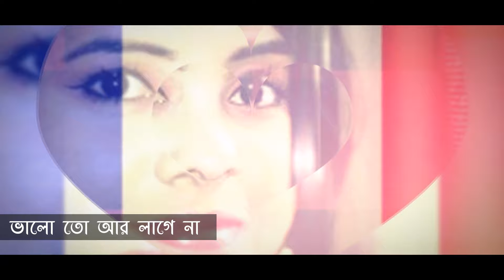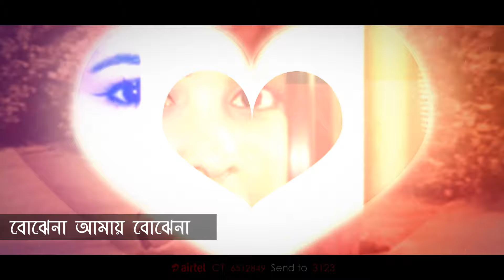Bojhena Se Bojhena By Polok & Farabee | HD Lyrical Video | Bangla NewSong - 2017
BOJHENA SE BOJHENA

Singer : Polok Hasan &  Farabee
Lyric & Tune : Polok Hasan
Label : CD Choice Music

Caller Tune Code:
GP | ROBI | TELETALK | AIRTEL: 6512850
B-LINK: 5297351